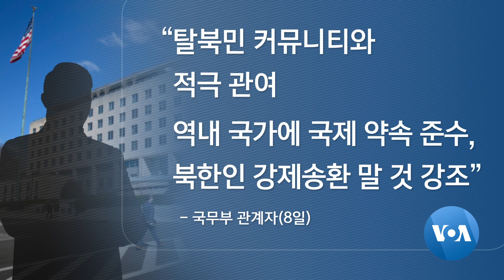[VOA 모닝 뉴스 투데이] 2020년 1월 10일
“이란 탄도미사일…북한 거래 결과” / 트럼프, 한일 안보실장 면담…“가장 강력한 동맹” / 남북경협 구상…“대북 제재 이행해야” / “김정은 평화 위한 타당한 파트너 아냐” / “북한의 미국 위협…한반도 정세 악화” / “북한 국가 예산 국민에 써야” / “세계인 41% ‘트럼프 대북 외교’ 긍정 평가”